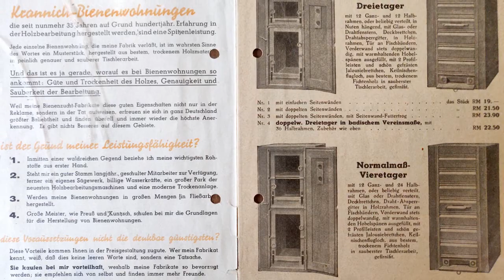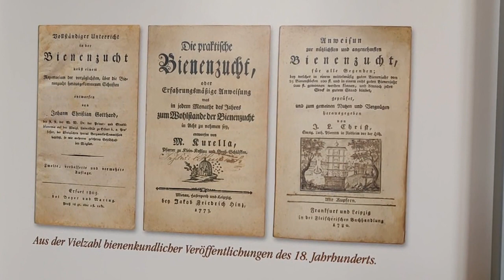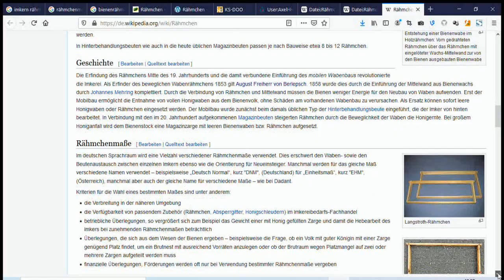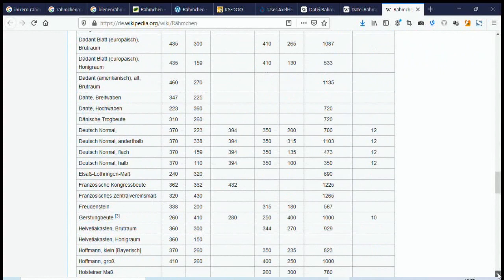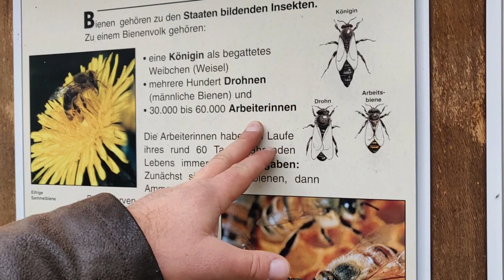Das beste Rahmenmaß?! Für die Bienen, für dich? Ökologisch Imkern ohne Kompromiss! Treatmentfree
Das richtige Rahmenmaß - gibt es das? Das ideale Rahmenmaß als Teil des artgerechten, wesensgemäßen Imkerns entspricht den Bedürfnissen der Bienen so weit wie möglich.
Bei unseren Forschungen in wissenschaftlichen Studien und in Museen haben wir wichtige Informationen zusammen getragen und hoffen, euch mit diesem Clip bei eurer Entscheidung ein wenig zu unterstützen.

Die OPTIMAL Klima-Funktions-Beute wirkt entfeuchtend und ist durch ihre gute Isolierung äußerst Temperatur stabil. Die Varroa Milbe kommt aus den feuchten Tropen, sie fühlt sich in den konventionellen, in der Regel zu feuchten Beuten wohl. Zu feuchte Beuten erkennst du an Moder und Schimmel und an Feuchtigkeit unter der Folie. Die OPTIMAL Klima-Funktions-Beute ermöglicht durch ihr Bienen-freundliches und Varroa-feindliches trockenes Klima behandlungsfreies Imkern im Sinne des Tierwohls. Man kann Schädlinge chemisch bekämpfen oder das Übel an der Wurzel packen: Mit einer OPTIMAL Klima-Funktions-Beute.